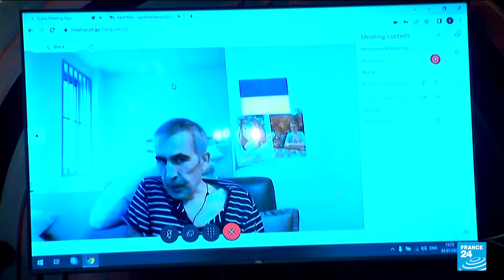Ukraine says Georgia 'torturing' jailed ex-leader Saakashvili • FRANCE 24 English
Kyiv told Georgia's ambassador to temporarily leave the country on Tuesday, accusing Tbilisi of mistreating jailed ex-president and Ukrainian national Mikheil Saakashvili.